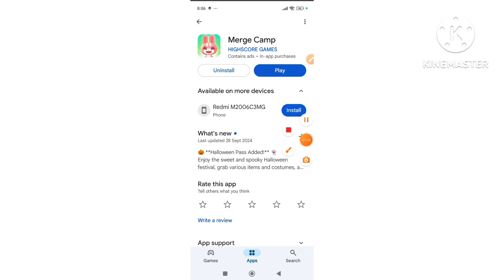Merge Camp HIGHSCORE GAMES real or fake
About This Video:

merge dragons how to bring items back to camp

Tags 🤔🤔😕😘